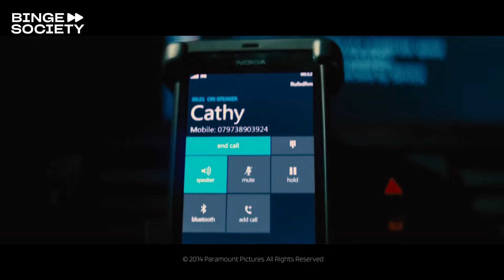Jack Ryan - Shadow Recruit: Kidnapping Kathy Scene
What’s happening in this Jack Ryan: Shadow Recruit movie clip?
In Moscow, Viktor Cherevins’(Kenneth Branagh) men kidnap Cathy Muller (Keira Knightley).  Ryan (Chris Pine) gets into a wild car chase by following her thanks to a tracker placed inside her wedding ring.

Rent or buy Jack Ryan: Shadow Recruit

What’s the movie Jack Ryan: Shadow Recruit about?
“An action hero is reborn!”* raves top critics about the “intense, exciting”* origin story of Tom Clancy’s iconic hero Jack Ryan. The thrills are non-stop as CIA recruit Ryan (Chris Pine) is caught in a dangerous web of intrigue and espionage spun between a shadowy government agent (Academy Award-Winner Kevin Costner), his unsuspecting fiancée (Keira Knightley) and a fearless Russian power broker (Kenneth Branagh). Jack must quickly evolve from soldier to analyst to full-fledged operative to stop a devastating terrorist plot against the United States. The stakes have never been higher in this “taut, tense and terrific” thrill ride.
*Scott Mantz, Access Hollywood ** Bill Bregoli, CBS Radio News